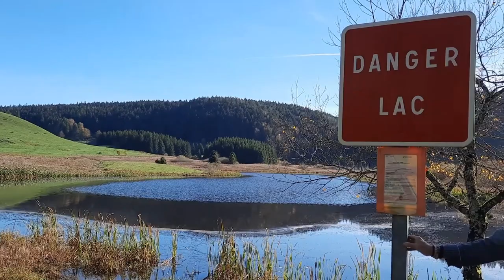Chapel of Saint Michel du Dragon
♦ Erected in 1274, under the name of “Ecclesia Sancti Michaelis de Dragono”. Destroyed, then rebuilt many times, the place was endowed with a hermitage during the 17th century.
And in stormy weather, the hermit had to ring a bell to warn the inhabitants of the village, and in particular the shepherds, so that they put their flocks to safety.
" The elders considered it the first church in Draguignan, built on the place where the mythical dragon which infested the land had its lair", slips Charly Clairici. In reality, he continues, the first place of worship was the Saint-Hermentaire chapel ."
But that in no way detracts from the importance of this chapel in the history of Draguignan...
" The building is built on an artificial elevation of the ground, notes the Dracénois. And on the other side of the valley, are the ruins of the castle of the Dragon ."
“ More than 2,500 years BC, the first Dracénois lived here, at the foot of the castrum , adds Patrick Adloff, volunteer curator of the Society for Scientific and Archaeological Studies of Draguignan and Var, one of specialists of the place, for having carried out several young and intergenerational projects there. Excavations have in fact revealed tools, animal bones and notches made in the stone, allowing canopies to be erected. "
As for the name “château du dragon”, “ there are various interpretations, specifies Patrick Adloff .
Belligerent, it tended to annoy neighboring towns. So one day, Count Bérenger de Provence, builder of the place, made a decision: to place a vicar, a seneschal and lawyers in the town so that the lord no longer reigns supreme and is, in fine, relegated between the castle walls.
A whole story, which now belongs to the past but which Charly Clairici and Patrick Adloff enjoy bringing to life... For fun, but above all out of love for Draguignan!

♦ Music =
Song: Jaxsyn - Back Home